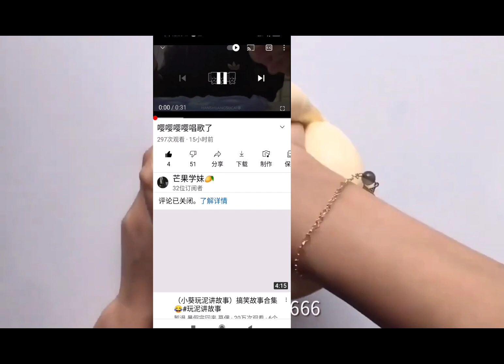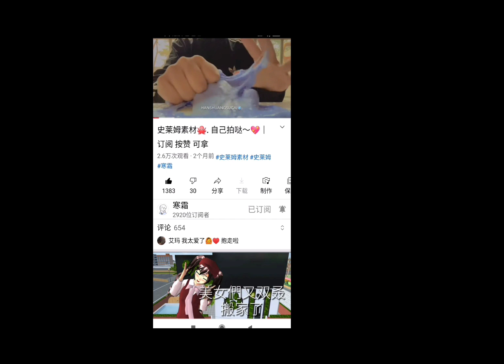这个素材是你自己拍的？呵可笑明明是别人的视频你还说是你自己拍的#叶罗丽和玩泥素材工作室